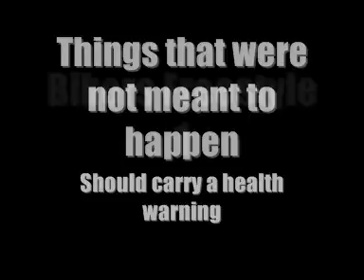Events that were not meant to happen !!!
Just some events that were unexpected Some funny some Hilarious and some tragic.